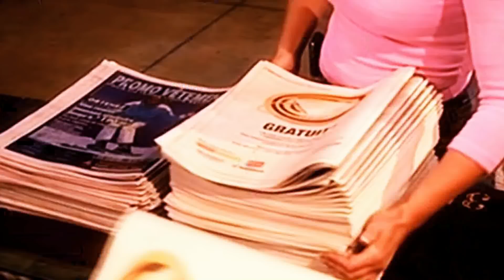Juan David Vélez: la libertad de Venezuela sirve para la estabilidad de la región. SEG 5